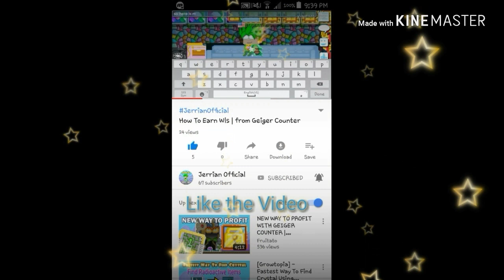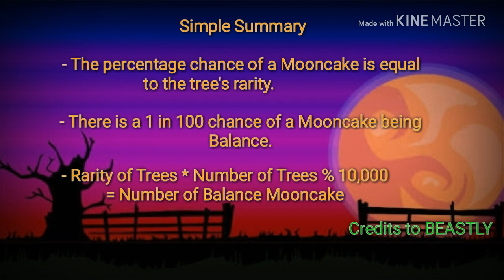TOP 10 Best Farmables for Harvest Festival 2018 (GROWTOPIA)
these Farmables Rate is base on the Rarity because
the higher rarity you harvested the more chances to get Mooncakes

if you want to Download this Game here is the